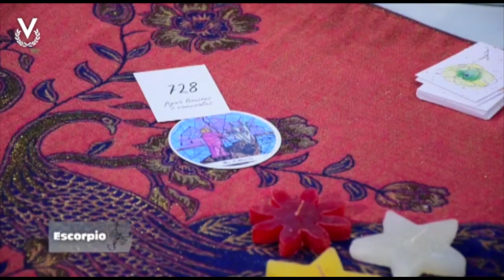Escorpio - 24_04_2023 - Los Astros